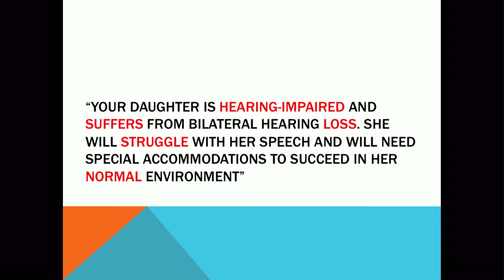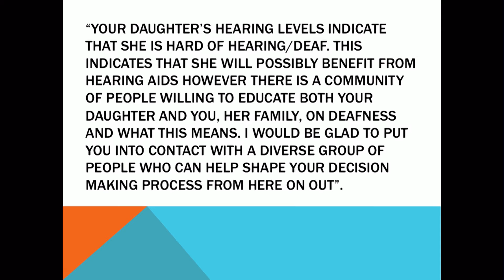Medicine X 2015: Alyssa Bennett, ePatient Ignite! talk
Alyssa Bennett, from Gallaudet University, presents at Stanford Medicine X at Stanford University on Saturday, September 26, 2015.